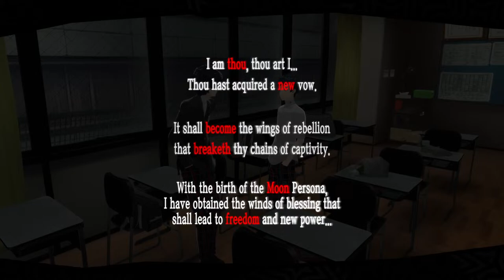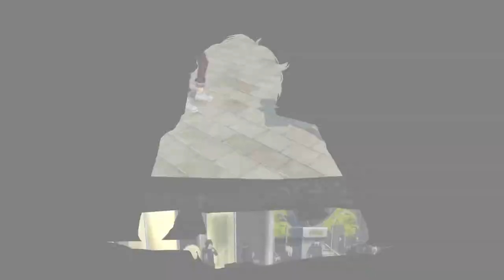ANN IS GETTING BENCHED|Persona 5 Royal Part 3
Playing a different game tomorrow to celebrate me doing a face reveal. And I am gon make a dc server very soon